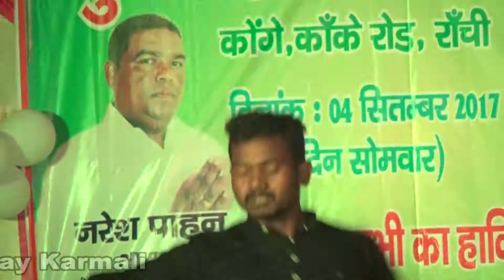Sanjai Karmali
Sanjai Karmali Danc.